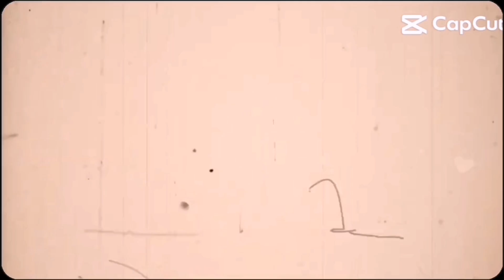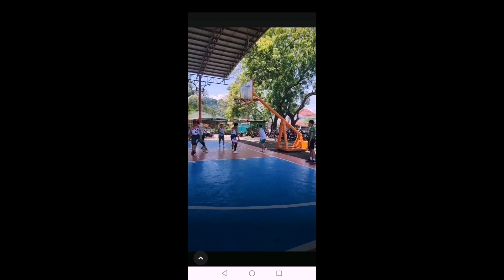1 October 2024